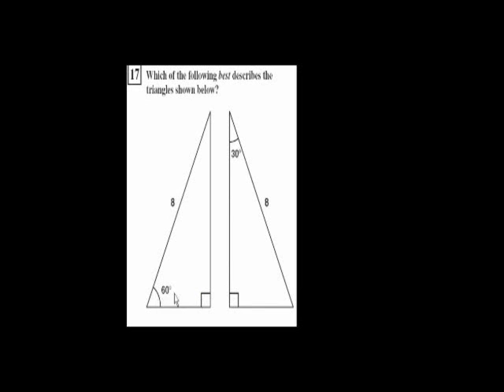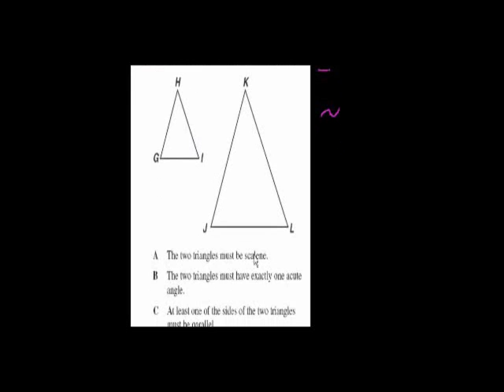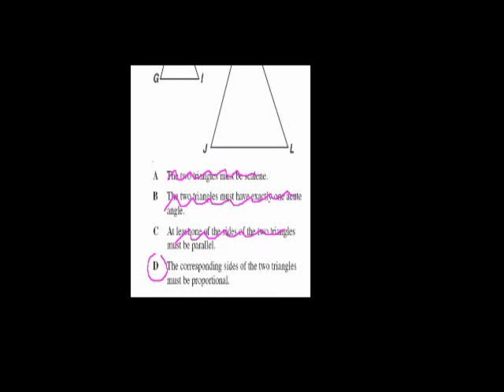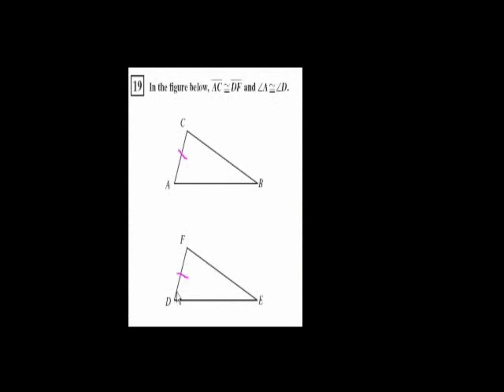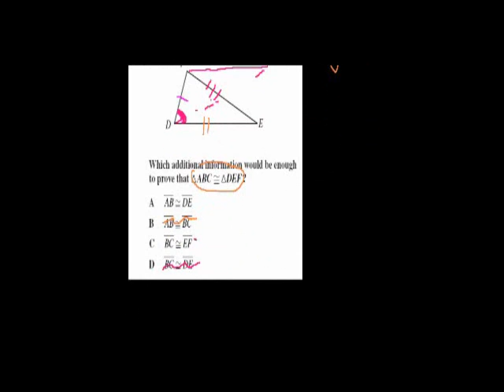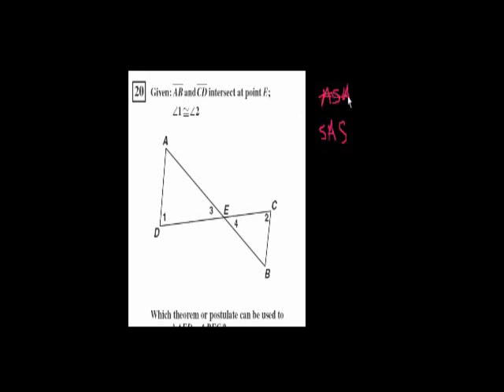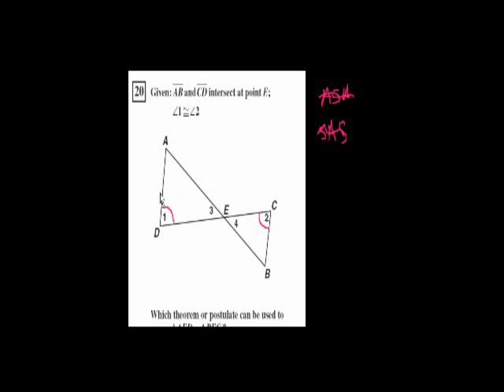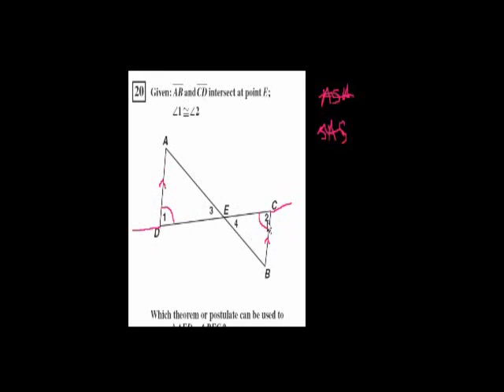CA Geometry: More on congruent and similar triangles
17-20, more similar and congruent triangles